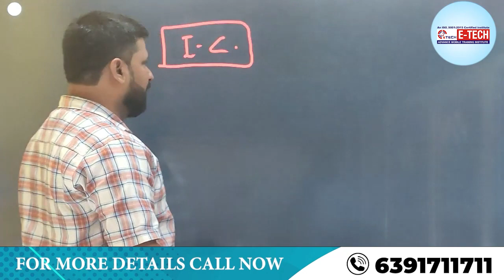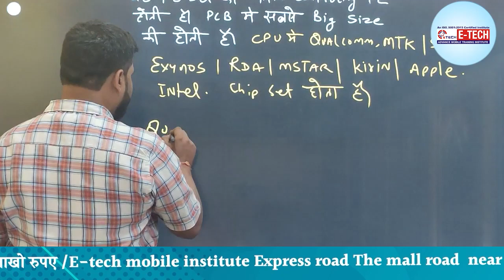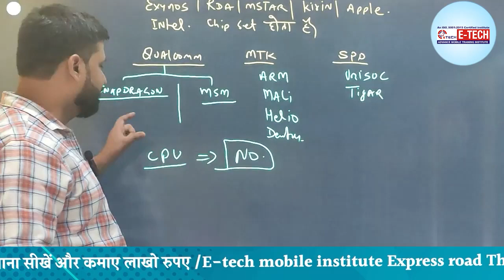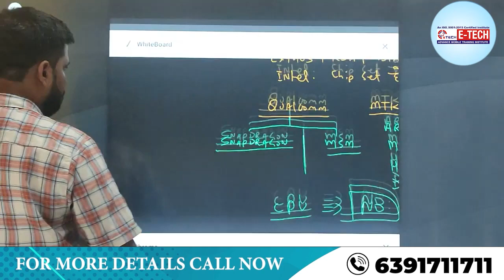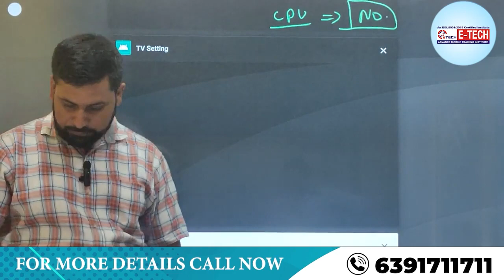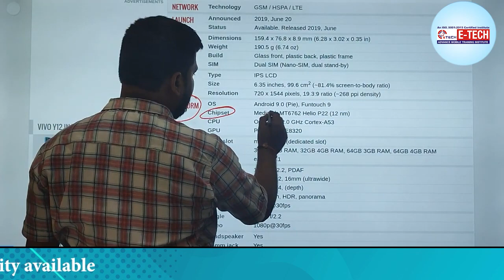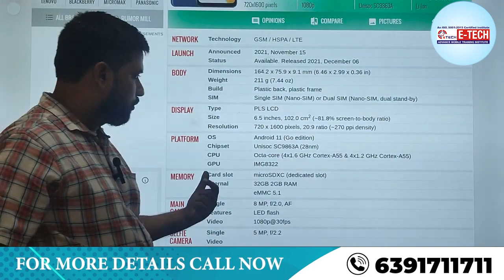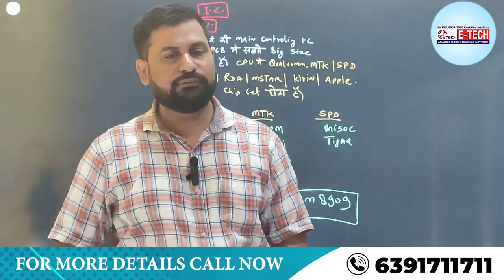CPU IC के बारे में पूरी जानकारी | मोबाइल रिपेयरिंग ट्रेनिंग इंस्टिट्यूट Kanpur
00:00 CPU IC क्या काम करती है ?
04:59 मोबाइल फोन में इसका क्या उपयोग होता है ?
08:50 CPU क्या है Mobile Phone PCB पर CPU की Identification कैसे करें ?
10:55  फोन आईसी खराब होने पर क्या होता है ?
12:35 क्या आईसी के बिना फोन चल सकता है ?
16:58 आईसी का क्या अर्थ होता है ?

12- मोबाइल फोन में Coil को कैसे पहचाने और इसका क्या कार्य हैं और work कैसे करती हैं

13-मोबाइल में कौन -कौन से कंपोनेंट्स लगे होते है || विस्तार से जानने के लिए वीडियो देखें

14-जानिए सब कुछ Hot Gun Machine के बारे में | Hot Gun मशीन को कैसे यूज़ करें

15-Mobile Repairing के लिए जरूरी tool's | मोबाइल repairing करने के लिए क्या क्या सामान होना चाहिए

WE PROVIDE :

1. HARDWARE & SOFTWARE COMPLETE THE COURSE
2. TOOLS FREE
3. I CARD
4. LIFETIME SUPPORT
5.ISO CERTIFICATE
6.75% PRACTICAL TRAINING
7. ON MOBILE PHONE REPAIR TRAINING
8.17 YEAR'S EXPERIENCE TRAINING
9.MOBILE PHONE SHOP KO RUN KARNE KI TRAINING
10. FRESHER STUDENT KI SPECIAL TRAINING
11. EXPERIENCE STUDENT KO SPECIALIST KARNA
12. EMMC LEVAL TRAINING
13.MARKET SE AANE WALE PHONE KO
14. TREND STUDENT SE REPAIRING
15.8 HOURS CLASS
16. BASIC TO ADVANCE  TRAINING
17.HOSTAL SUVIDHA FREE
18. JOB & BUSINESS SUPPORT
19. STUDENT-FRIENDLY BEHAVIOR